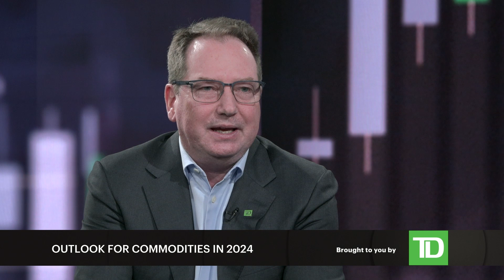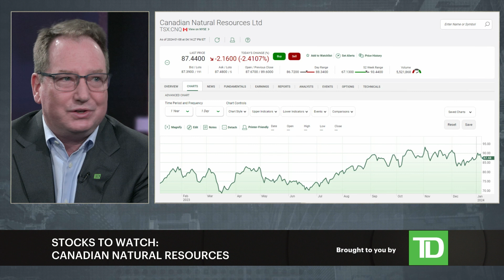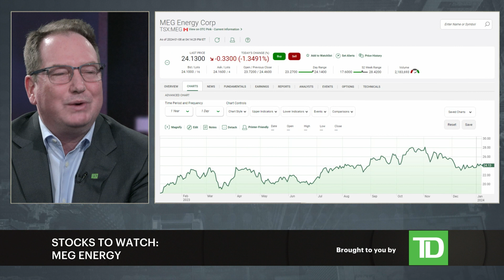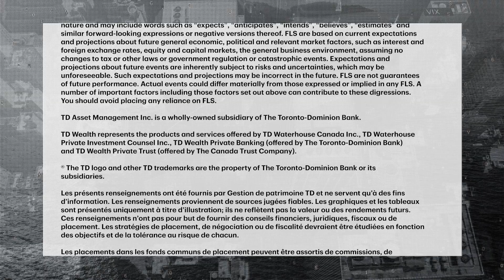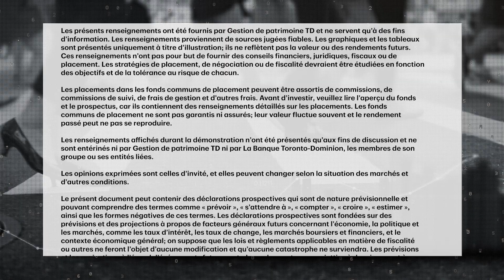Why a cautious approach may be needed for Canadian equities in the year ahead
Equity markets posted strong returns at the end of last year on expectations of potential rate cuts as early as March. Michael O'Brien, Head of the Core Canadian Equity Team, TD Asset Management, explains why he thinks investors should manage thei...